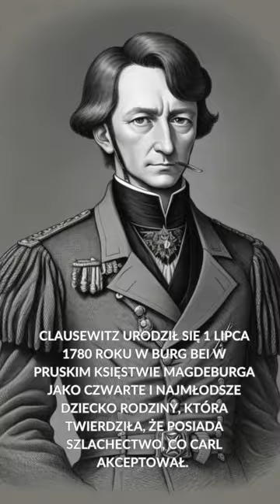Carl von Clausewitz - Ciekawe Postacie Historyczne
Ciekawe Postacie Historyczne 02.01
Carl von Clausewitz
Muzyka w tle: Preußens - Gloria